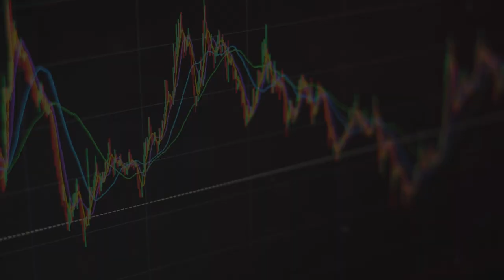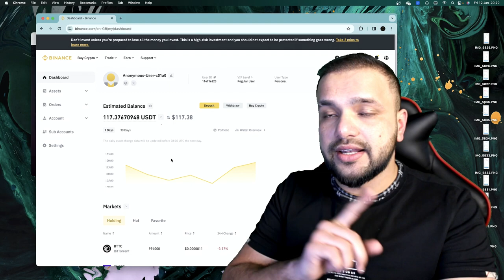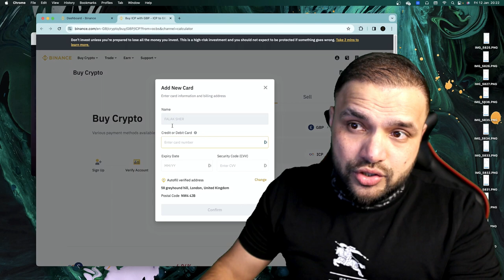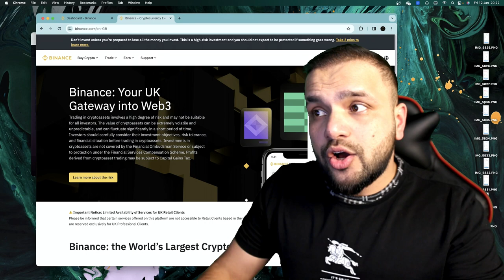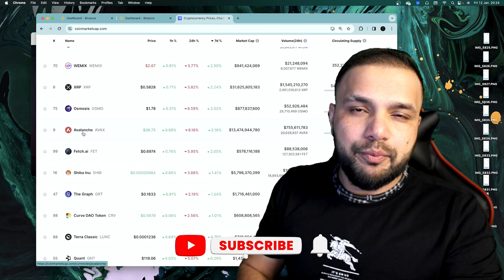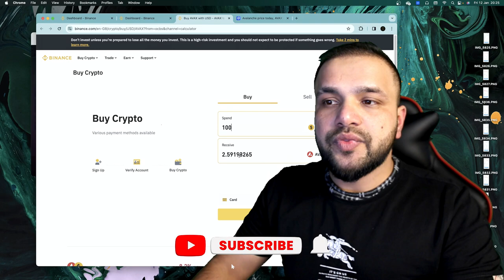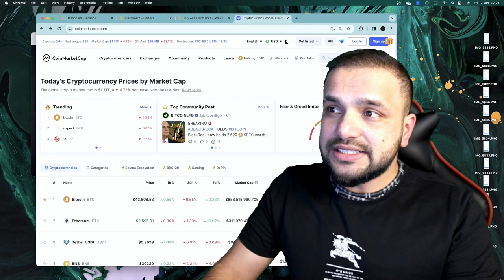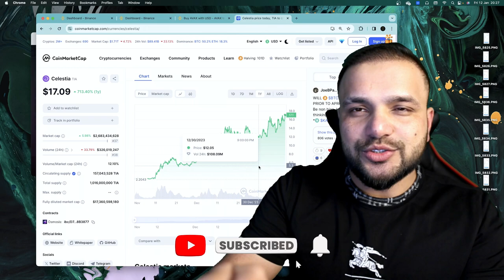How Students & Office worker can benefit from crypto | Falak Sher | UK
How Students & Office worker can benefit from crypto

Are you a student looking to diversify your financial portfolio or an office worker seeking new opportunities? Join us as we explore the myriad ways in which the world of cryptocurrencies can positively impact the lives and financial well-being of both students and office professionals.

👉 Whether you're a student striving for financial independence or an office worker seeking new opportunities, this video offers valuable insights into how cryptocurrencies can be a game-changer in your journey towards financial success.

Don't miss out on the knowledge that could shape your financial future! 🚀💼